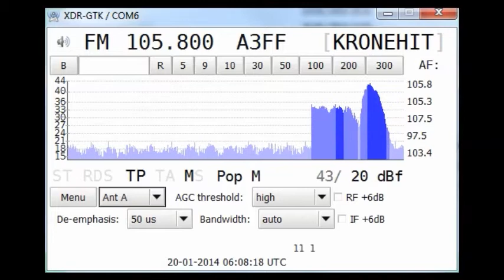[MS] 20Jan14 Kronehit, Wien 1/Kahlenberg, Austria 105.8